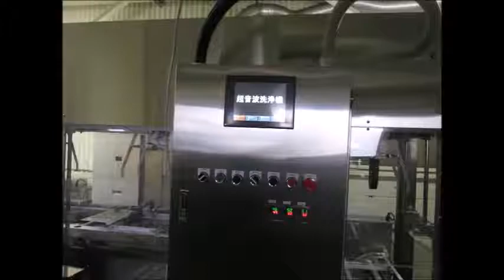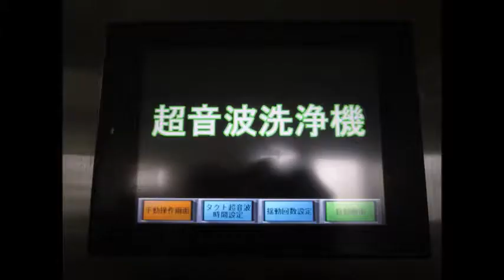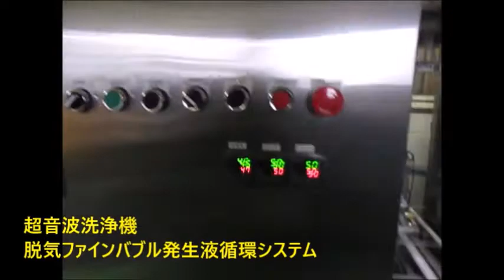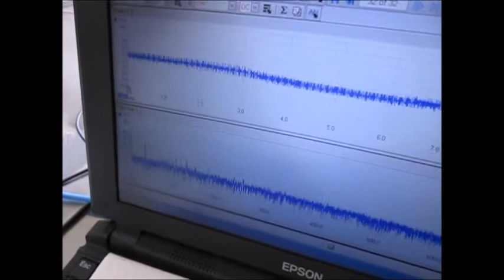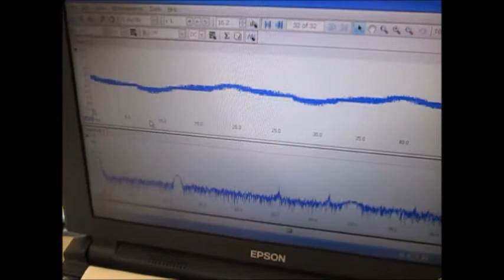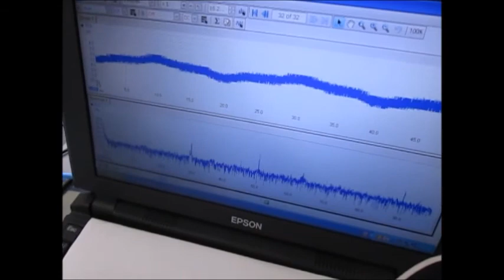脱気ファインバブル（マイクロバブル）発生液循環装置 ultrasonic-labo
１）ポンプの吸い込み側を絞ることで、キャビテーションを発生させます。
２）キャビテーションにより溶存気体の気泡が発生します。

３）溶存気体の濃度が低下すると
４）適切な液循環により、
20μ以下のファインバブル（マイクロバブル）が発生します。

５）上記の脱気ファインバブル（マイクロバブル）発生液循環装置に対して

１）超音波専用水槽（オリジナル製造方法）を使用しています。
２）水槽の設置は
　　１：専用部材を使用
　　２：固有振動と超音波周波数・出力の最適化を行っています。
３）超音波振動子は専用部材を利用して設置しています
４）脱気・ファインバブル（マイクロバブル）発生装置を使用します。
５）水槽と超音波振動子は表面改質を行っています。

１）洗浄液が淀まない洗浄水槽を使用する
２）強度について、特別に弱い部分のない洗浄水槽を使用する
３）洗浄液の分布を均一にする（Ｄｏ濃度、液温、流速　等）
４）振動子の上面の洗浄液の流れを調節する
５）超音波の周波数と出力にあわせた液循環を行う
６）機械設計としての洗浄水槽の強度は超音波周波数に対して設定する
７）洗浄水槽の製造方法を明確にして、超音波の水槽による減衰レベルを設定する
８）流体に対する洗浄水槽の特性を明確にする（例　コーナー部の設計）
９）超音波の周波数・出力に対する洗浄水槽の特性を明確にする
１０）洗浄システムとしての制御構造などとの最適化を行う

３種類の異なる周波数の「超音波振動子」を利用する技術

２種類の異なる「超音波振動子」を同時に照射するシステム